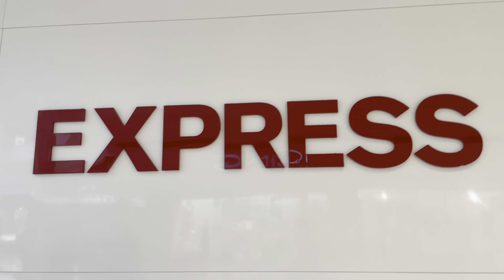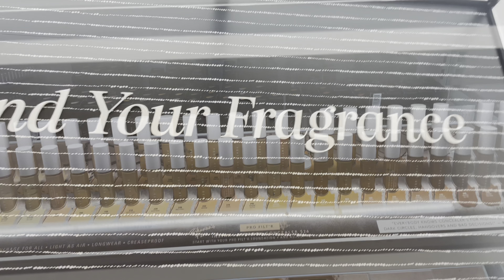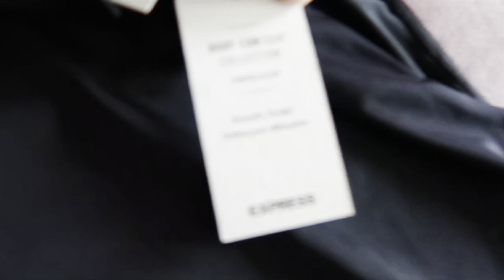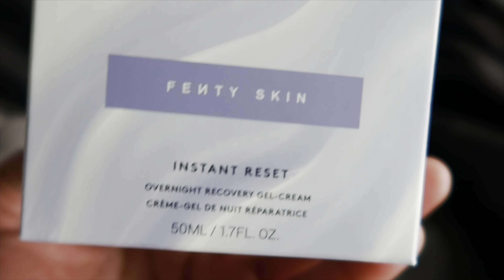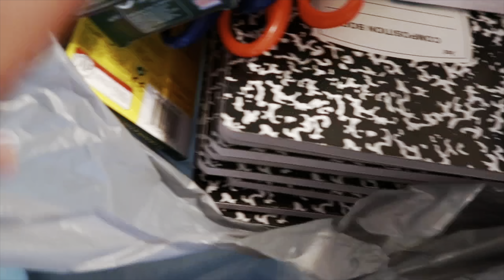VLOG: NEW HOME DECOR!!//SHOP WITH ME AT EXPRESS!!//MEMA DUTIES!//PREPARATION FOR BACK TO SCHOOL!!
Hi Lifestyle Lovers ❤️ I hope you enjoyed the weekly vlog!

Daily Devotional Book 👇🏽

Express Tops - White 👇🏽 I need a Med but wearing a SMALL in the video

Black 👇🏽

Express Bodysuit - White - Size SMALL

Black 👇🏽 - Size SMALL

Black Vase 👇🏽

Fenty Skin Exfoliating Body Scrub 👇🏽

Fenty Skin Body Drop Whip Oil Body Cream 👇🏽

Fenty Skin Instant Reset Overnight Recovery Gel Cream 👇🏽